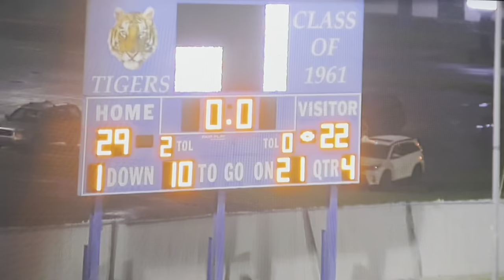2018 Princeton Tigers Highlight Video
Princeton, WV

Video credit: Coach Chris Pedigo/D.Hercey
Uploaded by: David Hercey